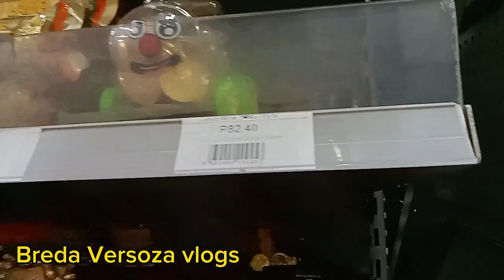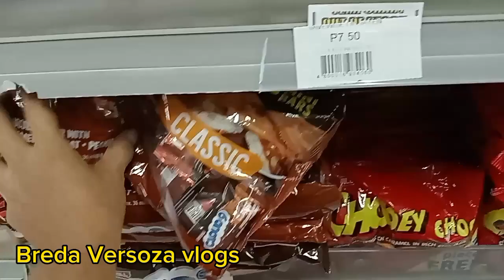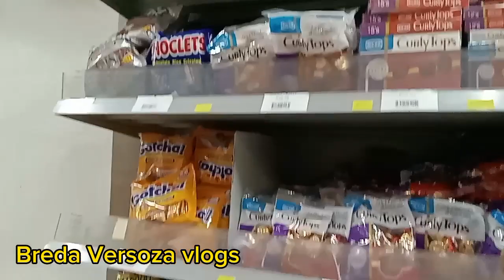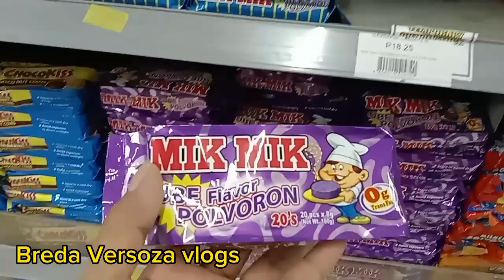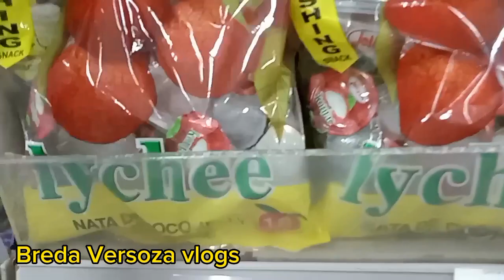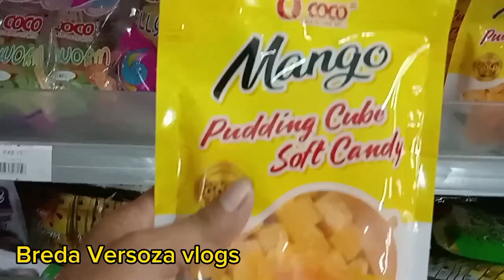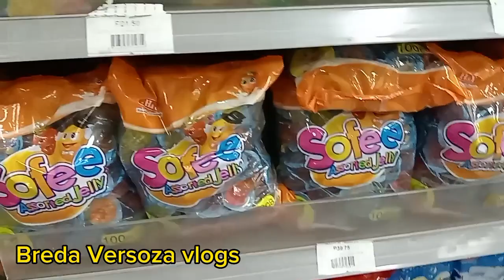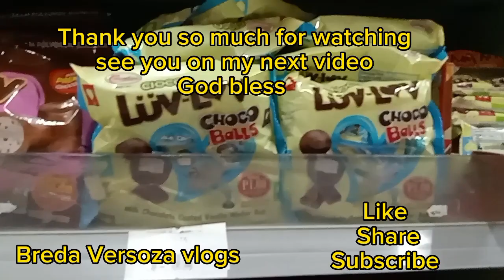Shopping with me different kinds of chocolate